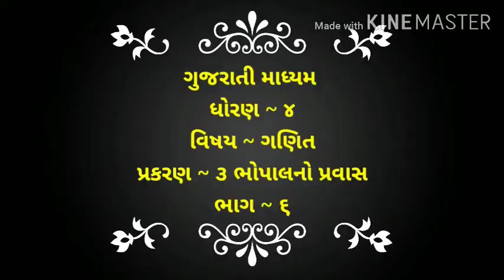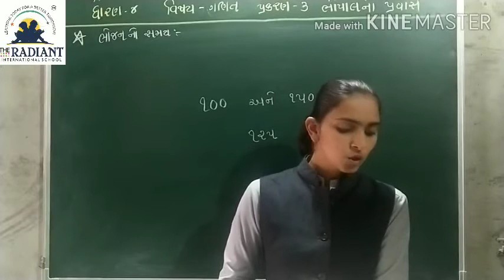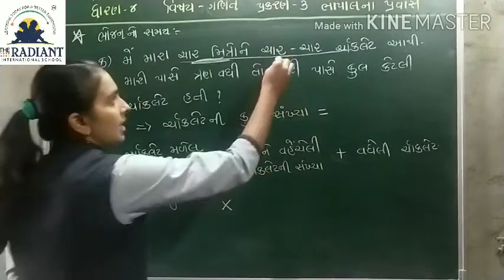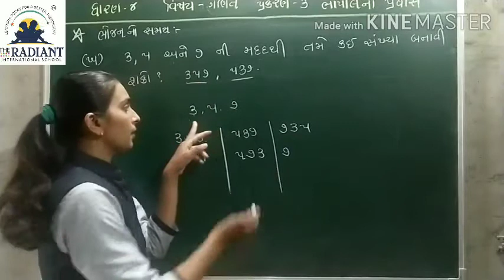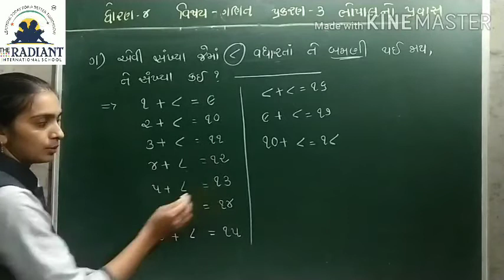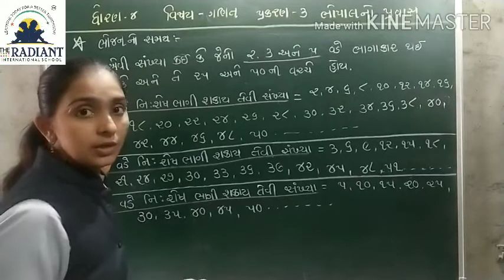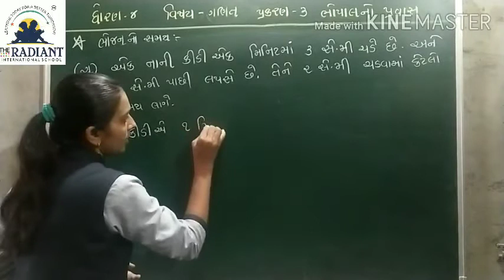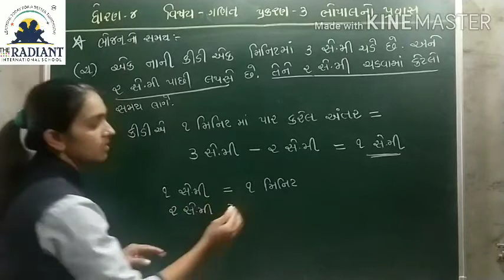GUJ MED STD 4 MATHS CH 3 ભોપાલનો પ્રવાસ PART 6 mp4